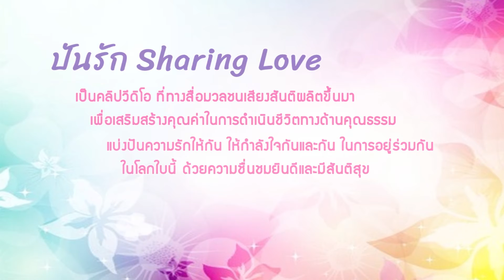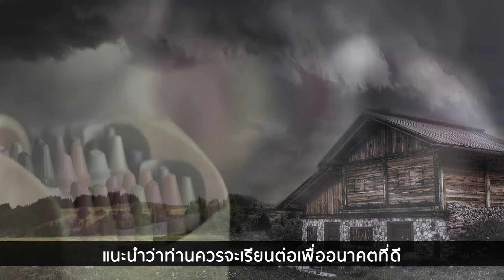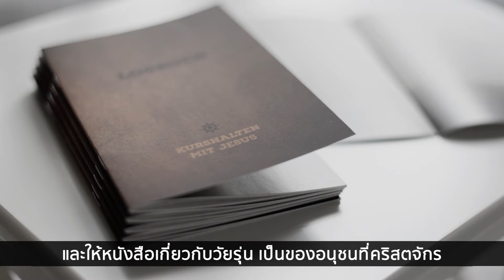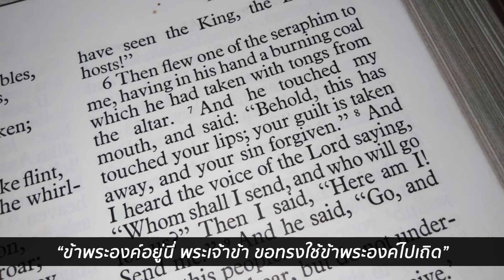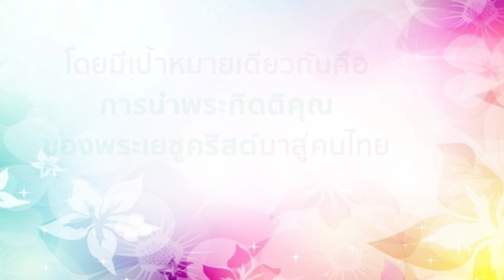"ปันรัก" Sharing Love EP 35 : ใจที่เข้มแข็ง